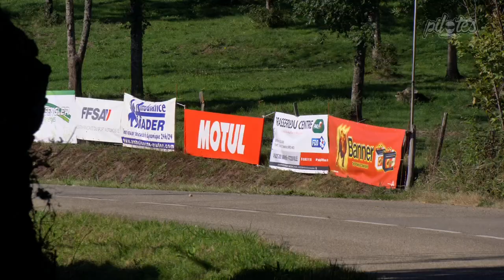Course de cote Steige 2023 . cédric grosjean